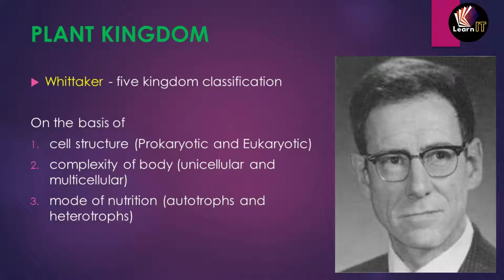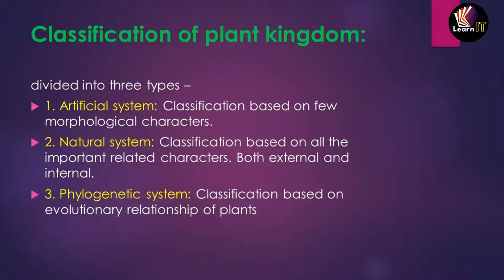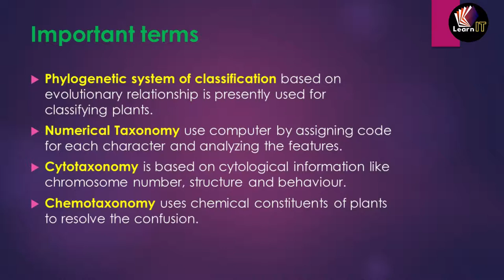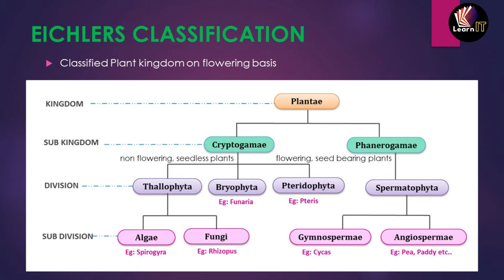PLANT KINGDOM | UNIT 3 | CLASS XI | Topic 1 | (in HINDI) | by SUMIT SIR | LearnIT